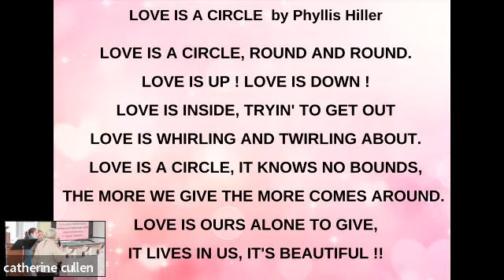Throw Open the Doors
Worship Service
Sunday, Feb 19th, 2023